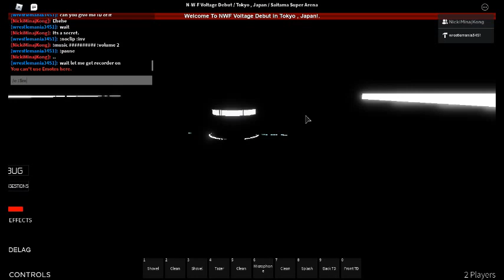Real Sting is Here / NWF Voltage Episode 1